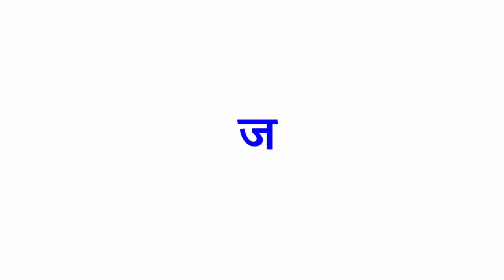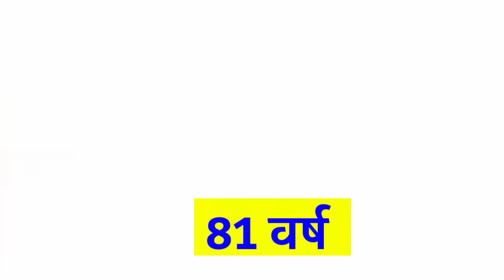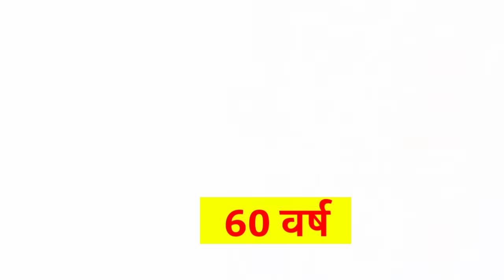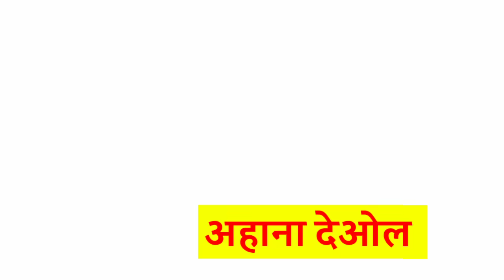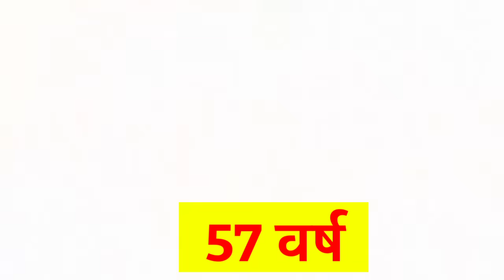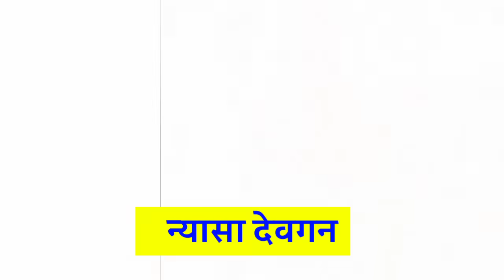100 Real Life Doughters Of Bollywood Actors | Unbelievable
Bollywood son father

.CREDIT :)